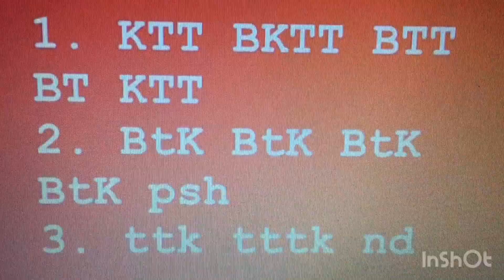"Basic Beatbox patterns for beginners 6" || By bbx gv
bbx gv
bbxgv